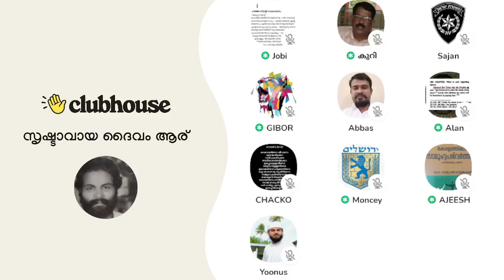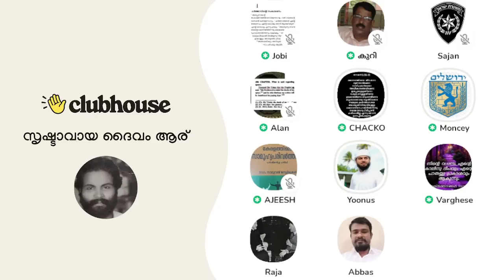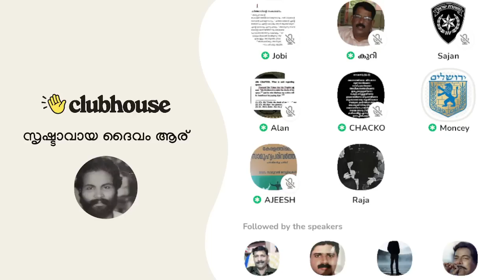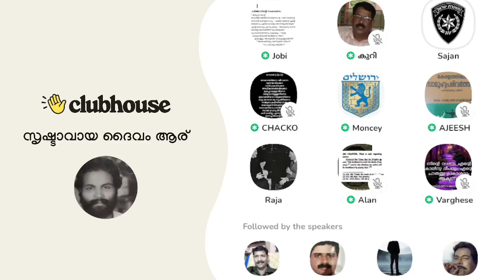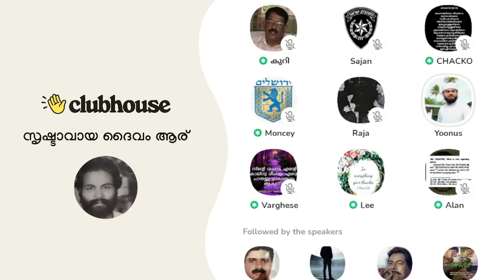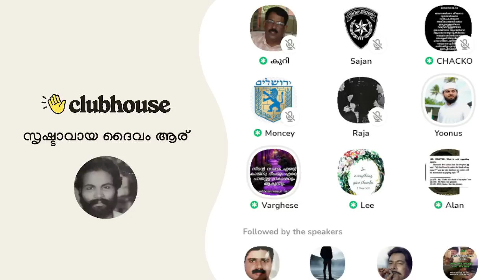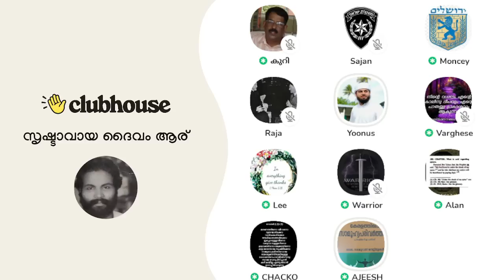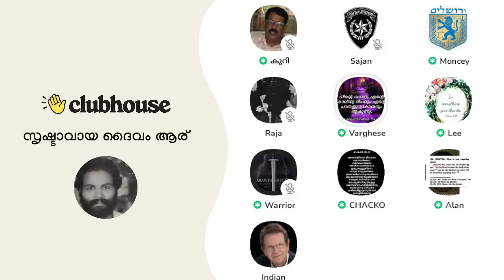ഖുർആൻ മറ്റുള്ളവരുടെ കൈയ്യിൽ എത്താൻ പാടില്ല! ഉസ്താദ് യൂനസ് ഖാസിം | Clubhouse Malayalam Discussion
ഖുർആൻ മറ്റുള്ളവരുടെ കൈയ്യിൽ എത്താൻ പാടില്ല! ഉസ്താദ് യൂനസ് ഖാസിം | Chacko Antony | Varghese Samuel | Sajan | Moncey | Warrior | Clubhouse Malayalam Discussion